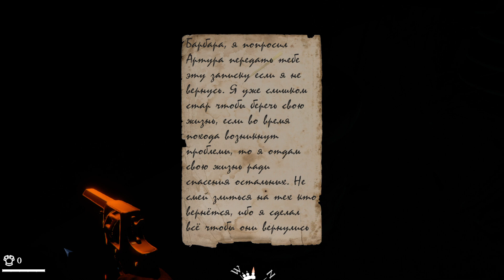🎮Во Что Поиграть???🎮 Simantik Первый Взгляд - Зомби выживание в Стимпанк Стиле